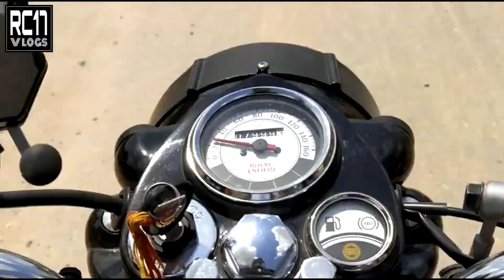Bike Ride during Lockdown | RC17 VLOGS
I went on bike ride during lockdown in PADAMPUR Sri Ganganagar for grocery shopping